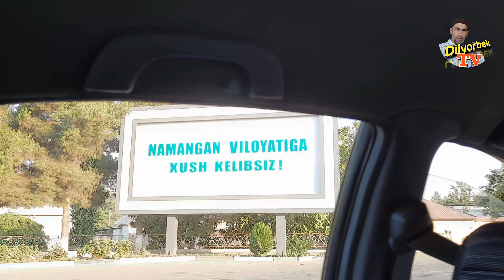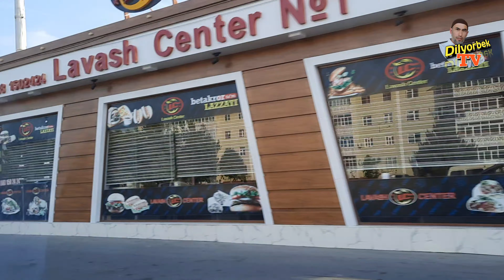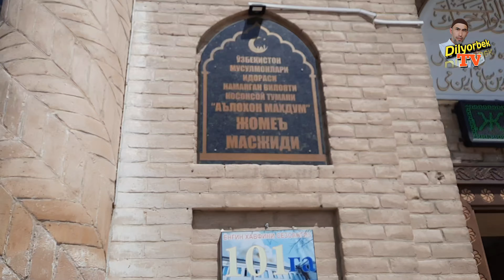Travel KOSONSOY City . Namangan, Uzbekistan. Travel with me 👍